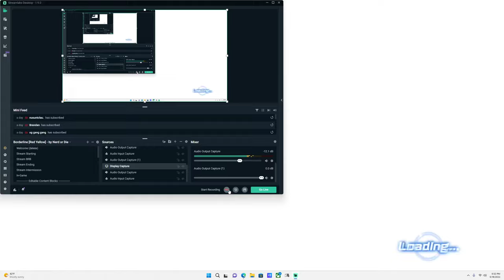He Trash Talked On Mic, So I Made Him Uninstall The Game With Beerus | Dragon Ball Xenoverse 2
He trash talked on mic, so I made him uninstall the game by using Beerus in Dragon Ball Xenoverse 2
Jump Force Goku Super Saiyan Blue Kaioken / SSGSS Kaioken versus Vegeta SSB All transformations of Vegeta, Goku and all supers + ultimates 1vs1 gameplay on ps4 pro full hd

Jump Force Goku UI versus Naruto 1 versus 1 gameplay in Full HD. mastered Ultra instinct goku vs Naruto. MUI goku